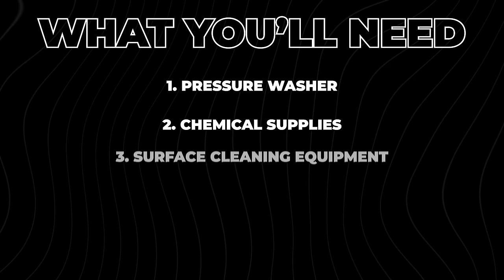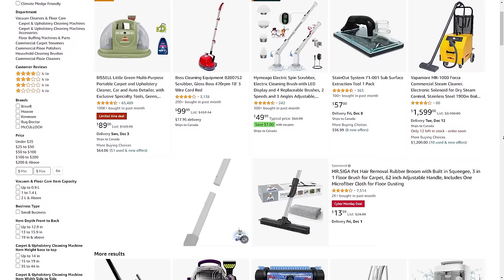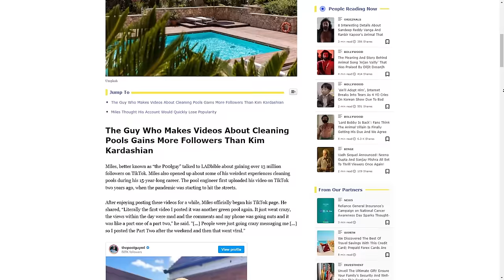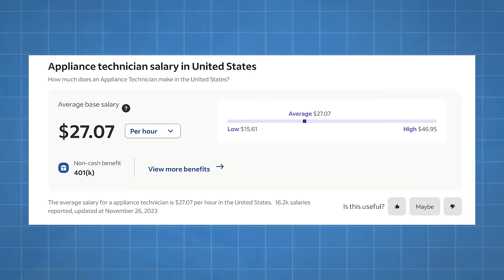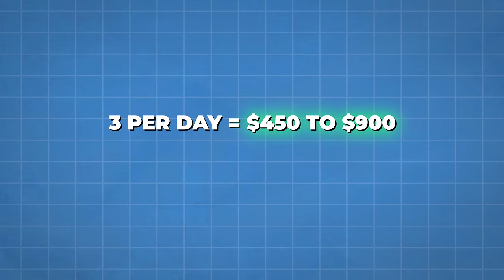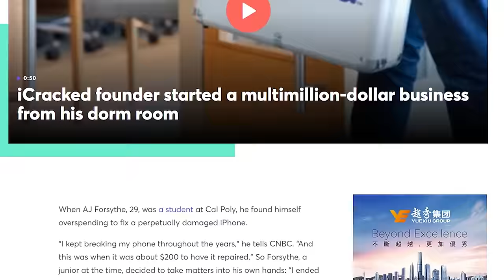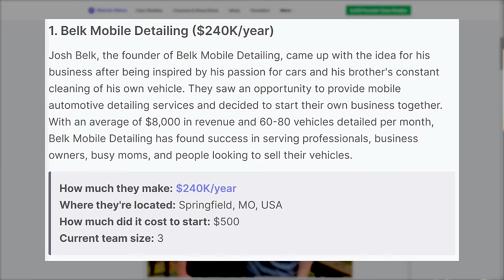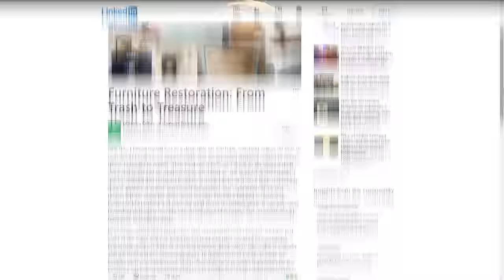21 Dirty Side Hustles No One Is Talking About For 2024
In this video, I'll be sharing 21 dirty side hustles no one is talking about for 2024. These dirty side hustles might sound tough, but some people have already proven and earned money from them. These opportunities don't require complicated skills; you only need resourcefulness and the willingness to think outside the box.

Don't worry about having a dirty side hustle this 2024 because the important thing is that you are making clean money. Finish this video about dirty side hustles no one talks about in 2024, and start doing them today.